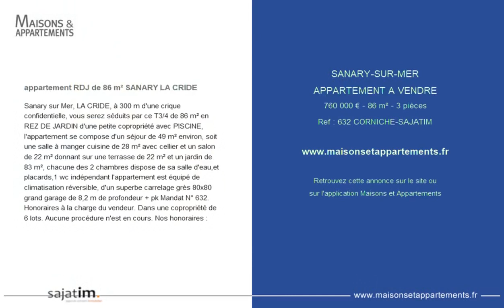SANARY-SUR-MER - APPARTEMENT A VENDRE - 760 000 € - 86 m² - 3 pièce(s)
Référence : 632 CORNICHE-SAJATIM

appartement RDJ de 86 m² SANARY LA CRIDE

Sanary sur Mer, LA CRIDE, à 300 m d'une crique confidentielle, vous serez séduits par ce T3/4 de 86 m² en REZ DE JARDIN d'une petite copropriété avec PISCINE, l'appartement se compose d'un séjour de 49 m² environ, soit une salle à manger cuisine de 28 m² avec cellier et un salon de 22 m² donnant sur une terrasse de 22 m² et un jardin de 83 m², chacune des 2 chambres dispose de sa salle d'eau,et placards,1 wc indépendant l'appartement est équipé de climatisation réversible, d'un superbe carrelage grès 80x80 grand garage de 8,2 m de profondeur + pk Mandat N° 632. Honoraires à la charge du vendeur. Dans une copropriété de 6 lots. Aucune procédure n'est en cours. Nos honoraires :

|2356463|